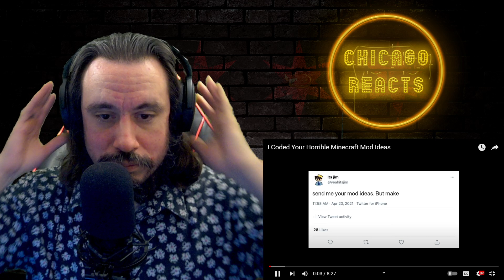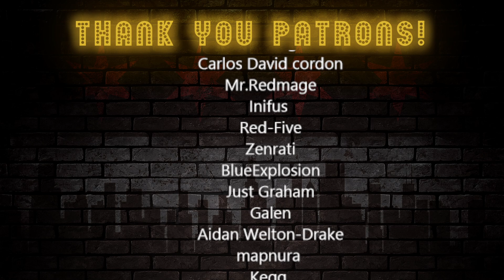Vet Reacts to I Coded Your Horrible Minecraft Mod Ideas By ItsJim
0:00 Intro
1:42 Reaction Start
14:40 Outro